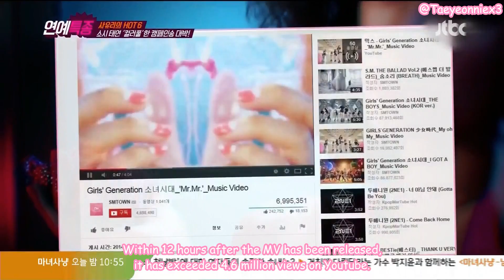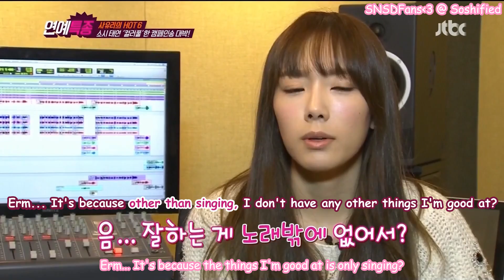[Eng Sub] [140307] JTBC Entertainment News E103 - Taeyeon Cut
English subbed by me. If you want the download links, please sent me a message / mention me @Taeyeonniex3 in twitter.

Credits:
Chinese Translations by KTYChina @ Weibo
Translator/Timer/Typesetter: @Taeyeonniex3 /  SNSDFans&lt;3 @ Soshified
QCer/Editor/Uploader: @Taeyeonniex3 / SNSDFans&lt;3 @ Soshified
If there's any mistakes in timing/typesetting, I'm still a newbie in it.